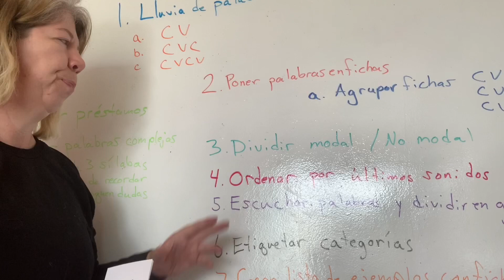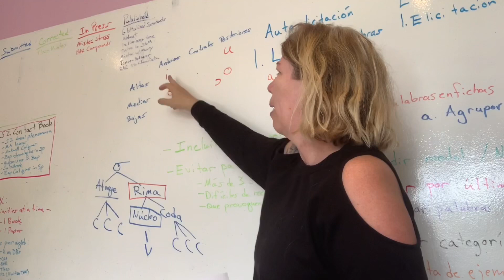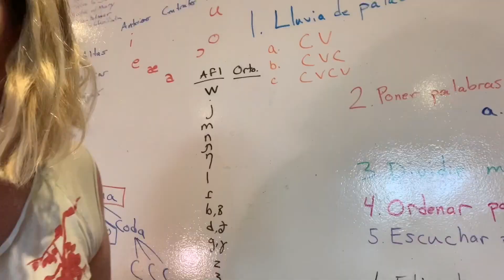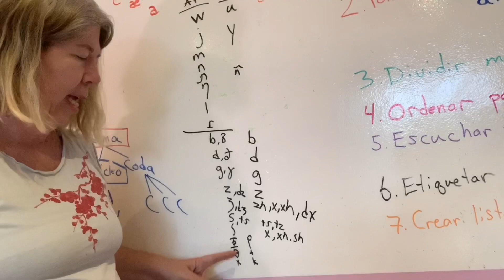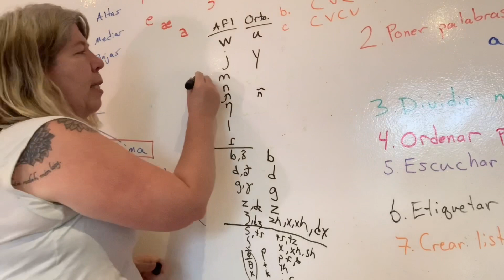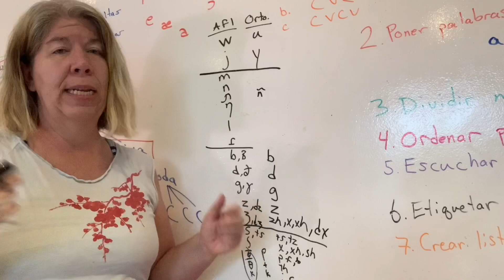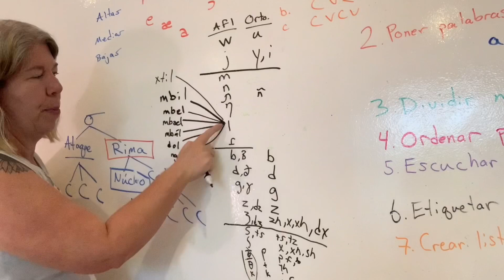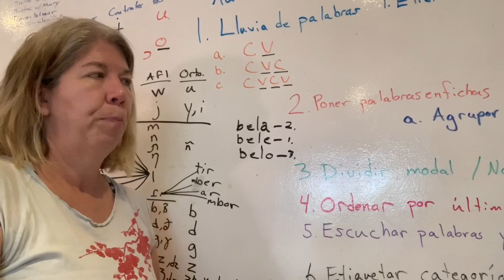Lingüística para todos: análisis tonal, paso 4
Si no han visto los videos para los pasos previos al paso 4 están aquí:

En este paso 4 la idea es ordenar las fichas en los diferentes grupos (CV modal, CV no modal, CVC modal, CVC no modal, CVCV modal, CVCV no modal) según los sonidos que vienen después de la o las consonantes iniciales de la palabra (que no influyen tanto en la percepción de los tonos como los otros sonidos).

Tomando en cuenta que hay personas que saben transcribir en AFI y otras que no, abajo cuando alisto los sonidos pondré los símbolos en AFI entre diagonales / / y pondré posibles símbolos, o símbolos comunes, para representar estos sonidos en ortografías después de los símbolos en AFI. Para las personas que no estén familiarizadas con el AFI, se pueden guiar por las letras que están después, sean símbolos que hayan visto en la escritura existente para sus lenguas, o sean las letras con las cuáles probablemente usarían Uds. de manera natural al escribir la lengua por primera vez, aún si nunca hayan visto su lengua escrita antes. En algunos casos puede haber algo de ambigüedad porque el mismo símbolo a veces represente un sonido en una lengua y otra en otra lengua. Por ejemplo, b se usa para escribir /b/ en unas lenguas y /β/ en otras. Sin embargo, estas diferencias suelen ser poco importantes. Aquí no tiene que ser perfecto pero más o menos, a grandes rasgos, la idea es seguir el orden que está aquí.

Para palabras CV, fijarse en cuál vocal es y ordener las palabras en este orden según la vocal:
/i/ i
/e/ e
/ɛ, æ/ ë, ea, eh
/a/ a
/ɔ/ ö, oh
/o/ o
/u/ u
/ɨ/ ï, ë, ih, iu

Para palabras CVC, primero hay que ordenarlas según la última consonante en el orden que pongo aquí abajo. Una vez que hayan hecho eso, pueden buscar las fichas que terminen en la misma consonante y ordenarlas también por la vocal, según el mismo orden que mostré arriba.
/w/ w, u
/j/ y, i
/m/ m
/n/ n, nh
/ɲ/ ñ
/ŋ/ ng, nh, n
/l/ l, lh
/ɾ/ r
/mː/ m, mm
/nː/ nn, n
/lː/ ll, l
/r/ r, rr
/β/ b
/ð/ d
/ɣ/ g
/z/ z
/ʒ, ʐ/ zh, x, xh
/dz/ dz
/dʒ/ dx
/b/ b
/d/ d
/g/ g
/ɸ/ f, b
/θ/ th
/x/ j
/s/ s
/ʃ/ x, xh, sh
/ts/ ts, tz
/tʃ/ ch
/p/ p
/t/ t
/k/ k

Para las palabras CVCV: primero organizarlas según la segunda consonante, segundo organizar las palabras que tengan la misma consonante ordenándolas por la primera vocal, tercero organizar las palabras que tengan la misma secuencia VC por la última vocal, usando siempre los mismos órdenes de consonantes y vocales que indiqué arriba.

Cuando están listos para ver los otros pasos, pueden encontrarlos en los siguientes videos: